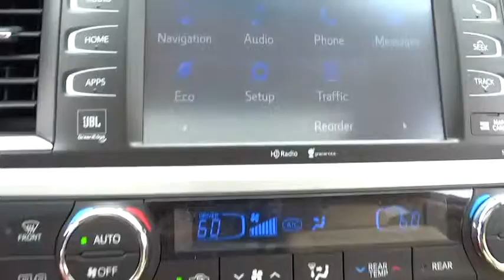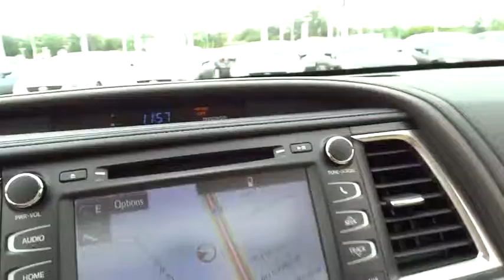2014 Toyota Highlander Conroe, The Woodlands, Spring, Tomball, Houston 015761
2014 Toyota Highlander Limited NAVIGATION PKG - Stock#: 015761 - VIN#: 5TDYKRFH7ES015761

Gullo Toyota
500 I-45 South